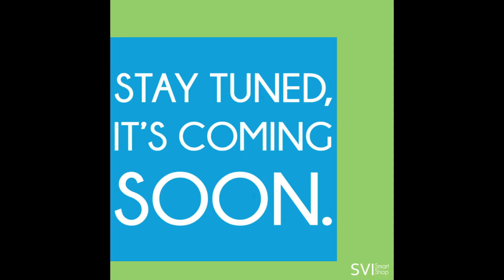Video Teaser, Hard Sell, Soft Sell - Coming Soon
Something Big is Coming Your Way